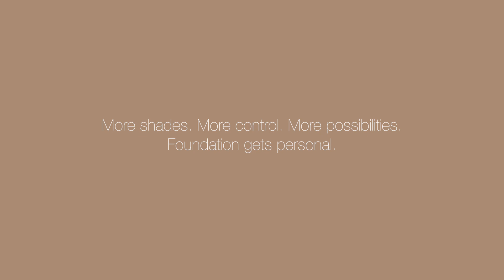Have you achieved limitless control? | NYXCOSMETICSMY Total Control Drop Foundation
What is your limitless control shade?